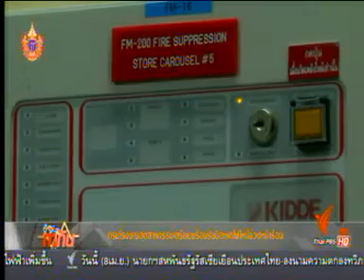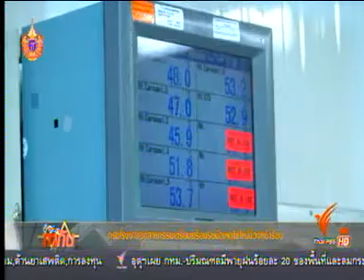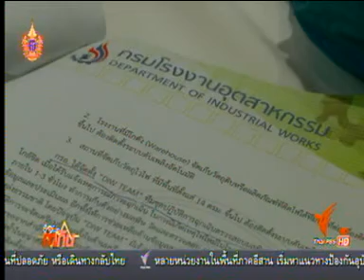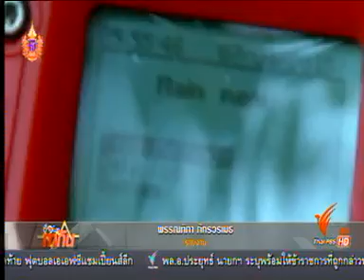กรมโรงงานอุตสาหกรรมเตรียมพร้อมรับมือเหตุไฟไหม้ช่วงหน้าร้อน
รายการ ชั่วโมงทำกิน

สถานี Thai PBS

เผยแพร่เมื่อวันที่ 8 เมษายน 2558